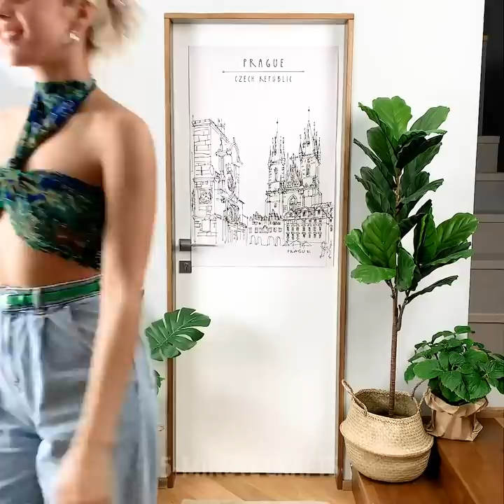HOT SUMMER FASHION TRENDS THAT WILL MAKE YOU GORGEOUS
TIMESTAMPS:
00:00 How to shorten neckline
00:54 If your shoes are too big
01:33 Turn boring skirt into dress
03:10 How to underline your waist
04:03 Turn scarf into summer dress